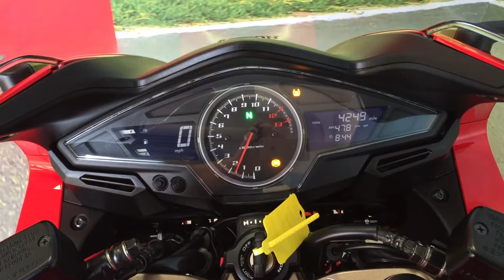Honda VFR800 Starting up